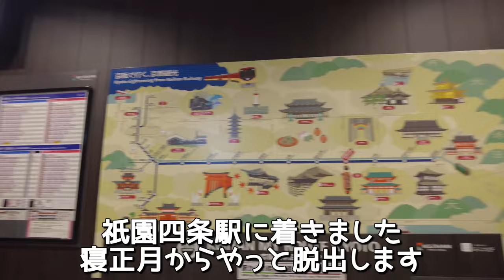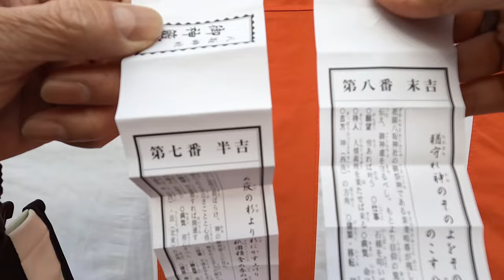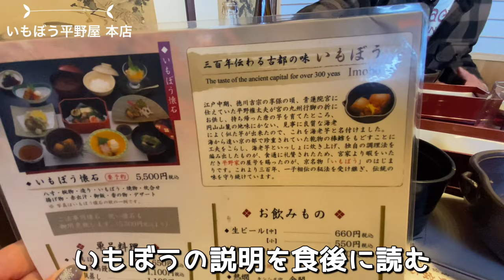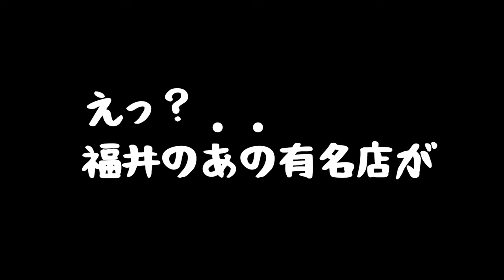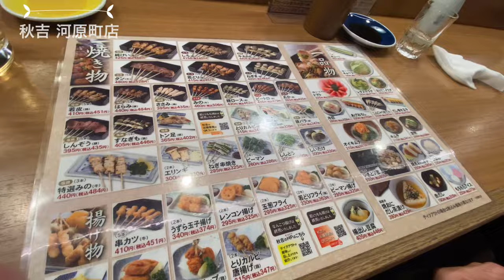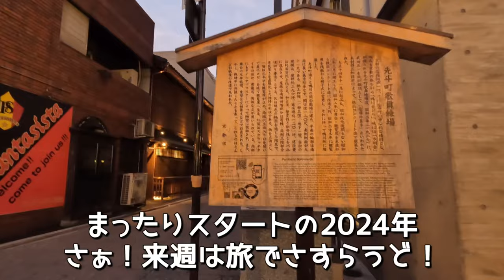【京都旅】円山公園で老舗名物を満喫/まったり夫婦の休日さんぽ～祇園から先斗町/秋吉で焼き鳥三昧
今回は京都の丸山公園から祇園を抜けて先斗町と木屋町を
ぶらぶらお散歩
創業300年、江戸時代の享保の頃から受け継がれている味
『棒たら』を満喫してきました。

是非、京都へお越しの際は味わってほしい逸品です。

よかったら最後までご視聴下さいませ♪

※字幕が付いています。
　見にくい方は設定からオフできます。

人気動画
～がんばれ！能登半島～